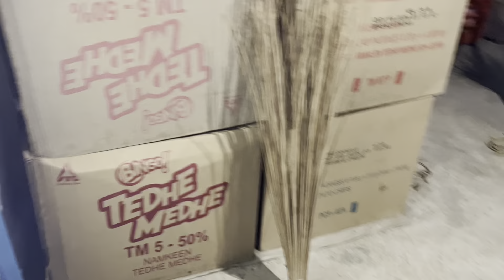धनतेरस के दिन हमलोग क्यो रो रहे है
@vijayriyavlogs4906 धनतेरस के दिन हमलोग क्यो रो रहे है | 😭

suggested
mud house
gate
romantic couple vlogs
deshi couple
children dance video
funny video
funny child video
vijay riya new baby
shivani kumari official
shivani dance
akku adr vlogs
amar akanskha vlogs
couple life vlogs
radhika vlogs
mishtu & mishti vlogs
nitish vlogs
Love story
Real Love story
Love status
Sunil gudiya
Mithun kajal
Nandini
Mampi.rahul
Vijay riya vlogs
Vijay riya
Couple kiss
Sweet couple
Couple vlog
Funny couple
Cute couple
Couple vlogger
Couple video
Vlog
New vlog video
Vlog video
Daily vlogger
Daily vlogs India
Daily vlogs
village cooking vlogs
cooking
village cooking
mitti ka ghar
dehati cooking
recipe
village recipe
romantic couple vlogs
Life of a daily vlogger
Hindi vlogs
shivani kumari new vlogs
faguniya family vlogs
faguniya family new vlogs
sourav asha vlogs
 स्वच्छता की सेवा
 स्वच्छता भारत वीडियो
 स्वच्छता अभियान
Life style vlogs
Jharkhand vlog
Jamshedpur vlog
Village vlog
Village food
Village life style
sourav jha vlogs
sourav jha today voogs
sourav joshi vlogs
madhuri puri new video
vijay riya baby
ramgadah hospital
Indian village
Village cooking
Village cooking channel
Village life indiandailyv